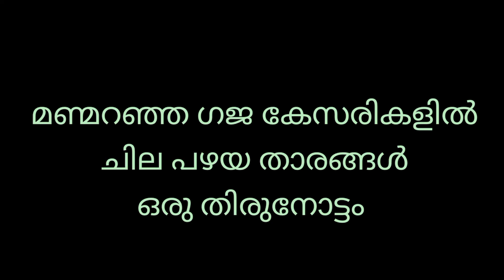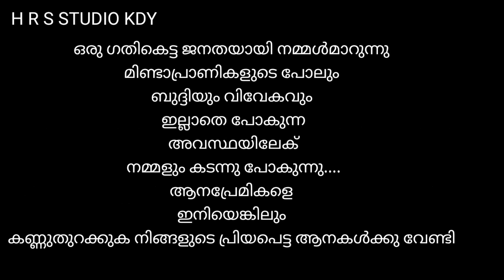ഓർമകളിലെ ഗജവീരൻമാർ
നന്മയെ വിട്ടുപോയ ഗജ വീരൻന്മാർ